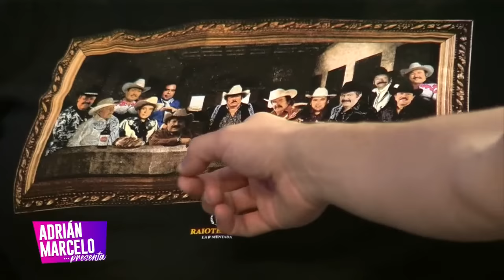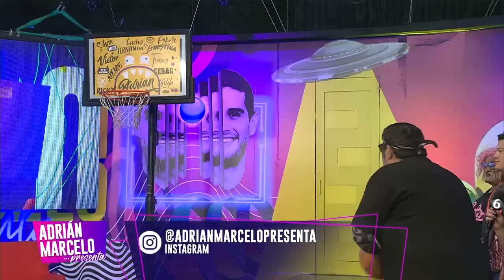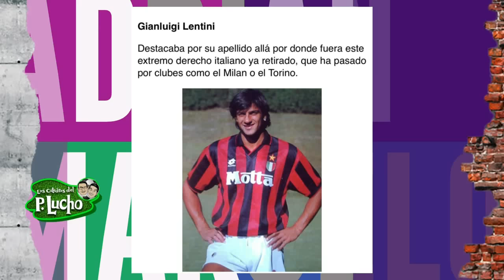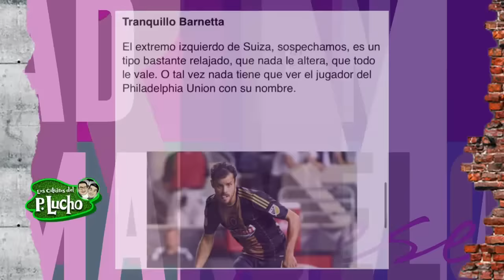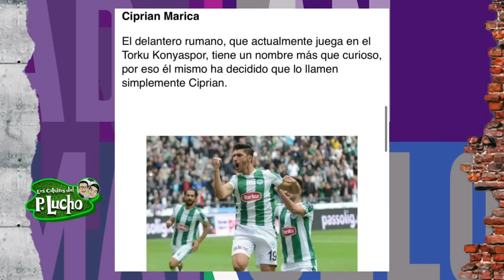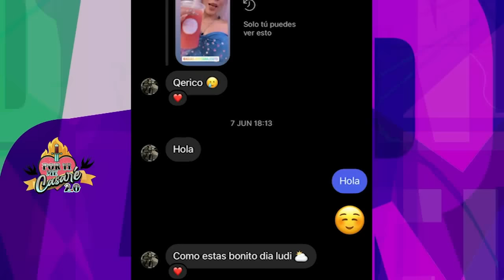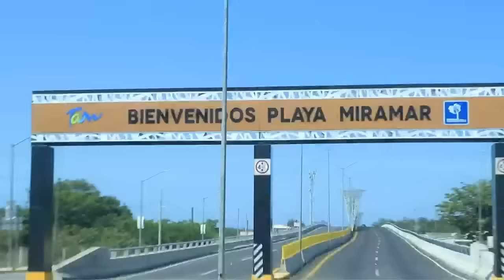Programa completo Adrián Marcelo Presenta 22 de junio 2022